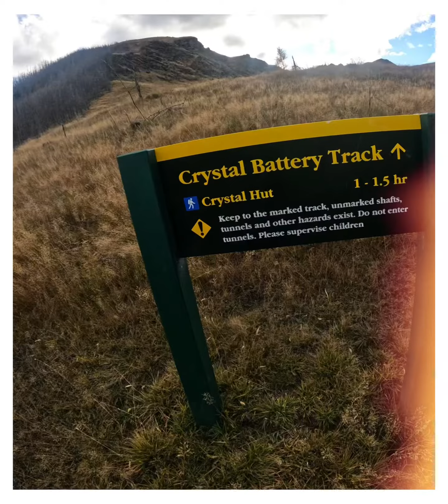Crystal Creek Hut and Skippers 2023